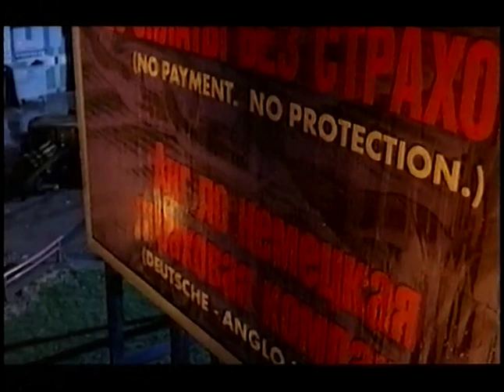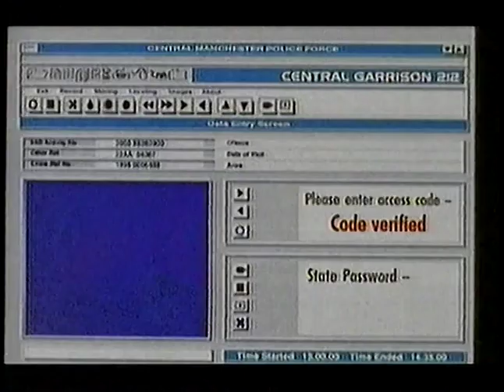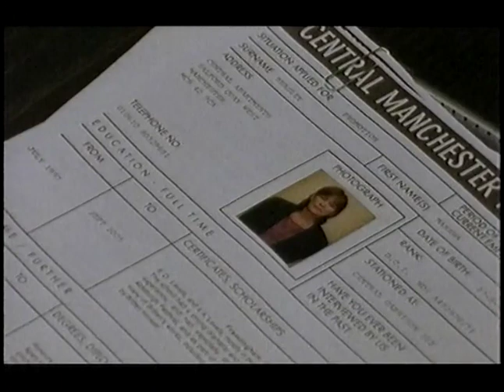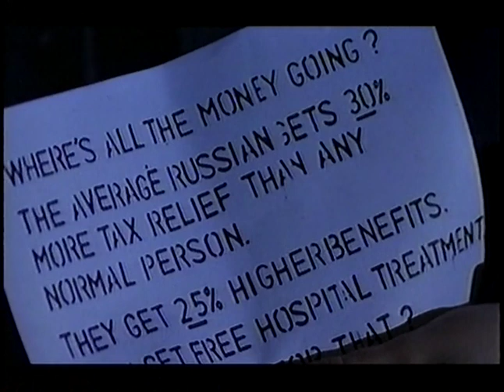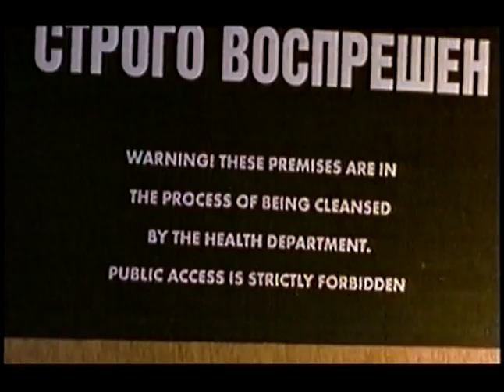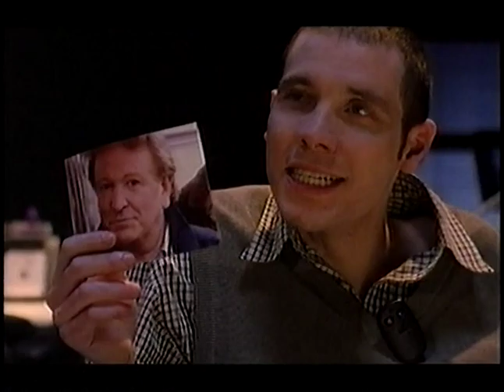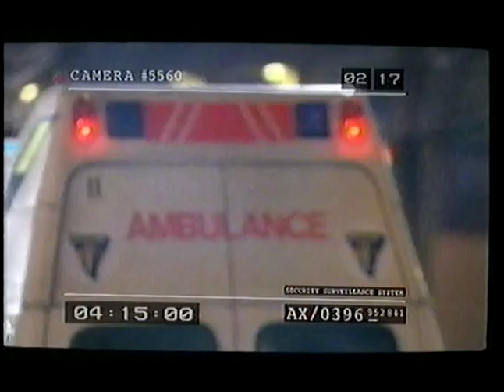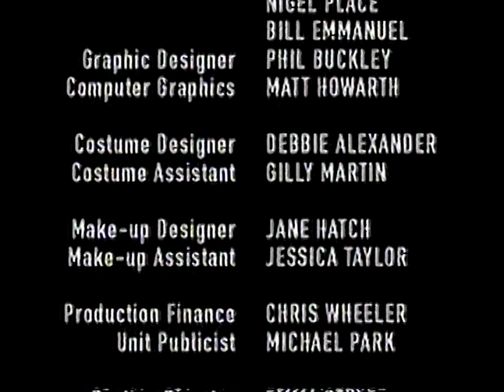Police 2020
This is a pilot made by ITV for a series that never happened. Created and written by Paul Abbott (Shameless, No Offence) this 1997 production was set in the then future world of 2020.

Part of the fun of watching these shows about the near future is how much they get wrong. So laugh at the hopeless predictions of animated advertising hordings; a police force wearing body armour and carrying guns much more of the time; and, of course, racist tension and violence against a wave of Eastern European immigration.

Err.